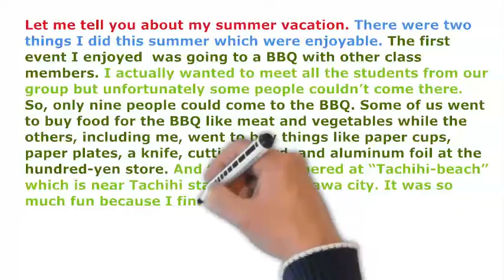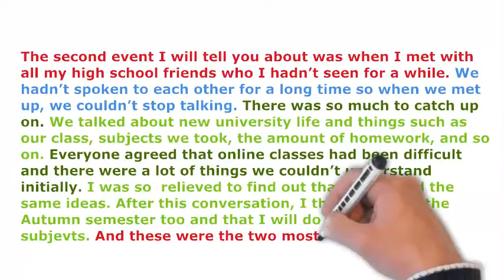Summer Vacation: IELTS Response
To better prepare you better in responding to questions in the first section of the IELTS speaking test, this video will help you understand the structure of a long response as well as the intonation and chunking patterns on the topic of  SUMMER VACATION.